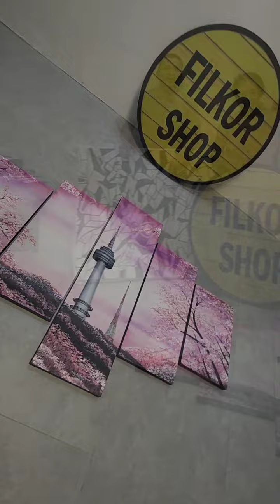Modern art Modern Painting Modern design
Modern art for your modern houses pm me for orders on facebook  just search Michael Popatco ,Michael Popatco arts ,and filkor shop